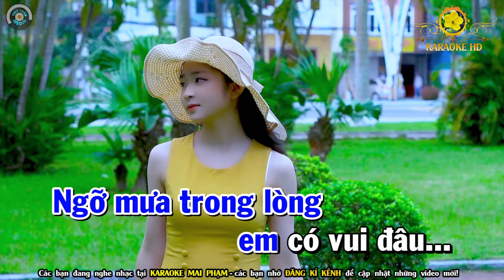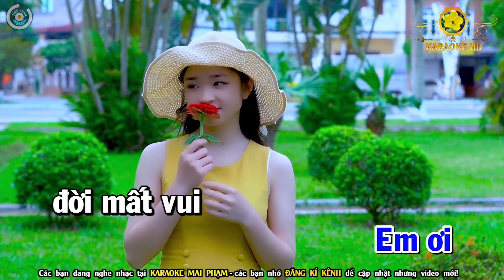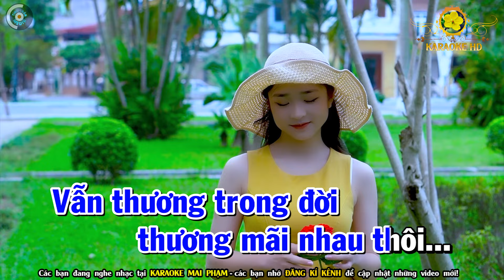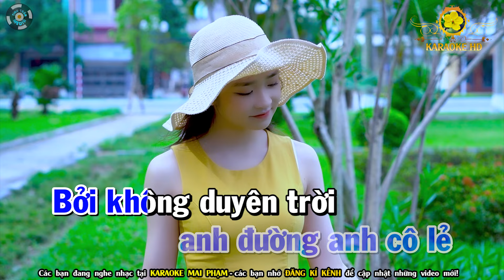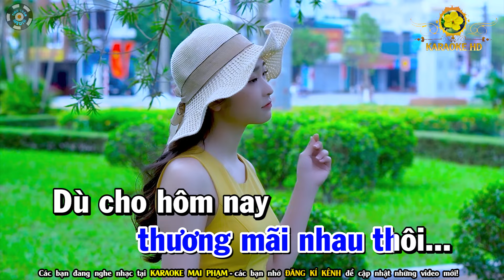Làm Dâu Xứ Lạ Karaoke Nhạc Sống Tone Nam ( Phối Mới ) - Karaoke Mai Phạm